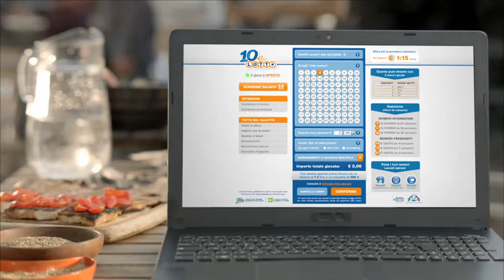10 & Lotto: Commercial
Commercial: 10 & Lotto
Track: Do the watusi (Guido Spumante) - Zone music
Licensed by Machiavelli Music Publishing